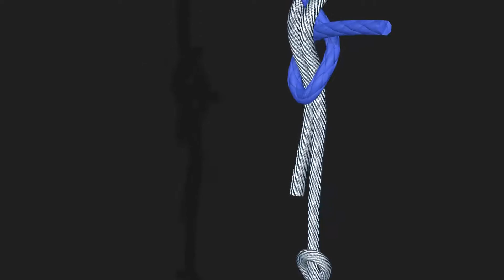knots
Just fooling around... I wanted to see how many knots I can tie in Blender without getting myself an actual rope as an example.
Rendered in Blender Game Engine